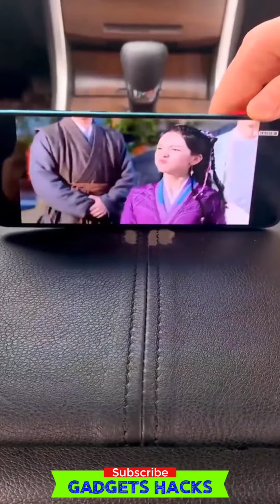New Gadgets, Kitchen Gadgets 2021, Appliances/Utensils for Every Home, Makeup/Beauty, TikTok #48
✔Love to watch videos of new gadgets, smart appliances, kitchen utensils, skincare, makeup, beauty, tik tok china? Then you are at the right place.
✔ You can expect 2 Videos Daily that will cover Tik Tok Amazing Staff, Cool Gadgets, Home Gadgets, Latest Smart Gadgets, Unique Household Collection, Utensils, Kitchen Gadgets, Versatile Utensils, Useful Daily Hacks, Makeup Tutorial, Beauty, Nail Art, Nails, Skincare, Smart Utensils, Satisfying Video, Oddly Satisfying, Utilities and much more Interesting Stuff that are at another level.

👉Chapters with Discounted Product Links:
00:00 | Intro
00:20 | Fan Dust Cover
00:28 | Rice Dispenser
02:50 | Eye Lashes
03:16 | Hanging Digital Painting
04:10 | Automatic Liquid Soap Dispenser
05:20 | Bluetooth Pictures Clicker
06:20 | Egg Yolk Separator
06:25 | Portable Air Cooler
08:00 | Back Brace Posture Corrector
08:15 | Auto Covered Umbrella
09:10 | Portable Washing Machine

👉For US
👉For UK